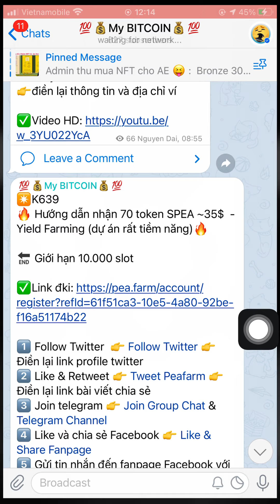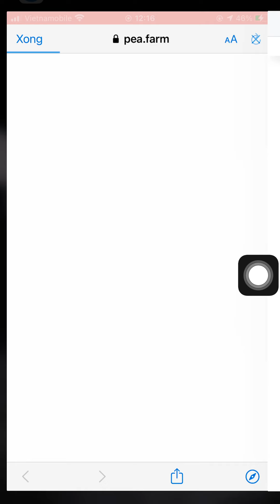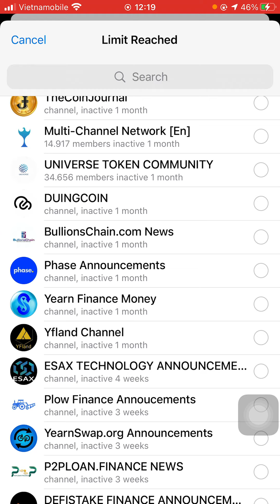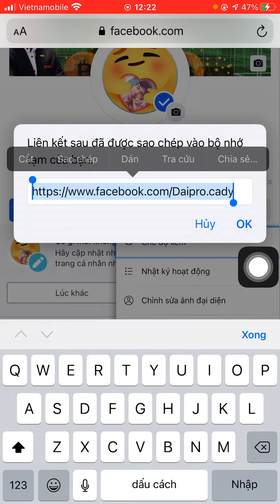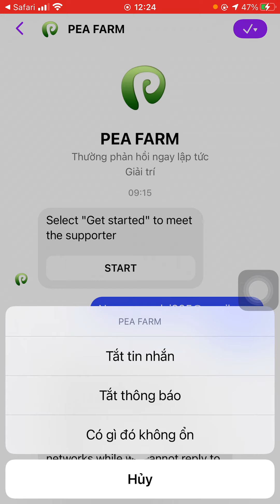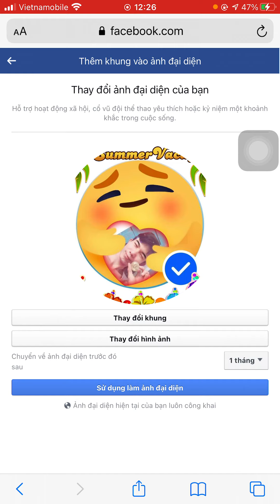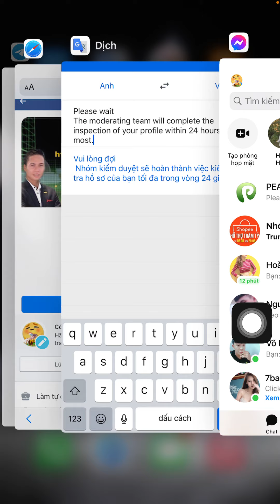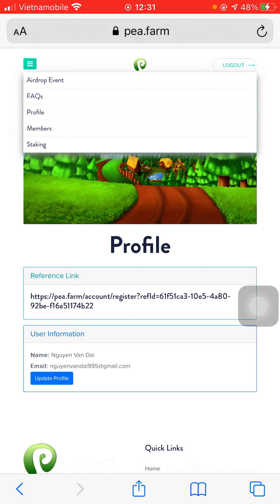Hướng dẫn nhận 70 token SPEA ~35$ - Yield Farming mạng TRX (dự án rất tiềm năng)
🔚 Giới hạn 10.000 người

5️⃣ Gửi tin nhắn đến fanpage Facebook với nội dung Email